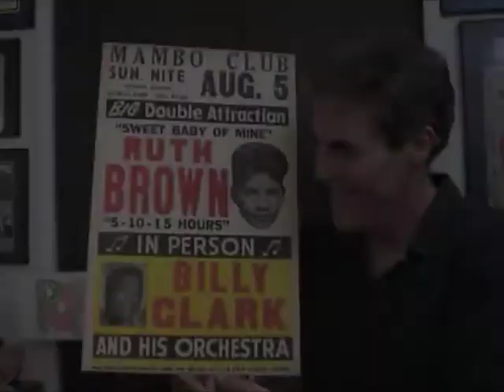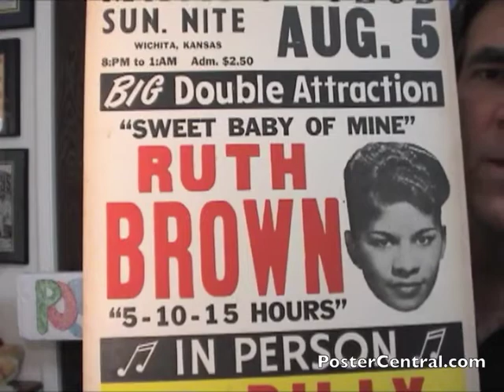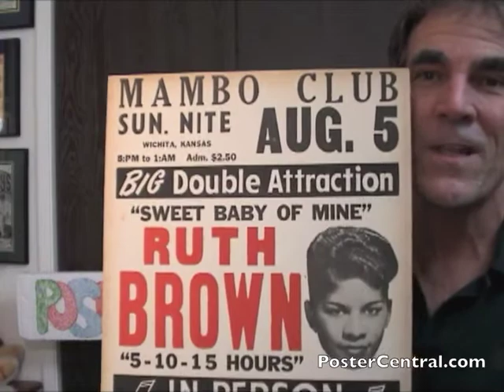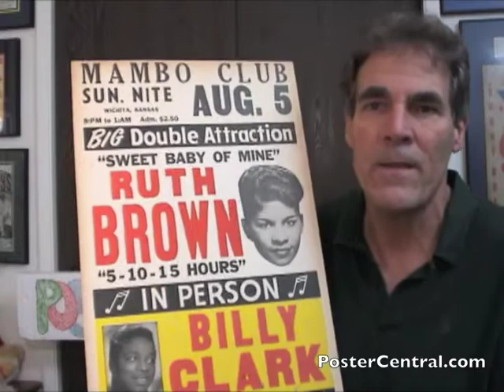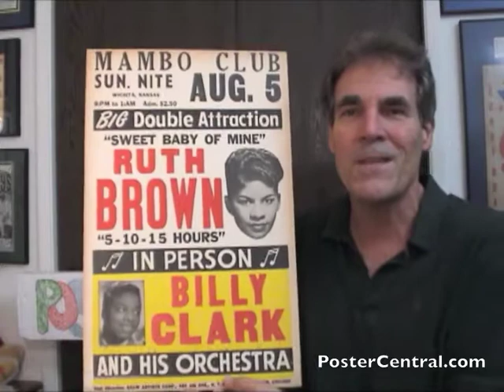Ruth Brown Concert Poster 1950s Boxing-Style Window Card R&B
A genuine, fifties Ruth Brown window card advertising her show at the Mambo Club in Wichita, KS on August 5, 1956.

An original Ruth Brown concert placard from the 1950's is a collector's item because most were thrown away after the show took place.

The fact that Ruth Brown was the biggest-selling musician on Atlantic Records in the 1950s makes this vintage R&B boxing-style concert poster all the more desirable.

Authentic R&B show posters for Ruth Brown, Ray Charles, LaVern Baker and other Atlantic Records legends are among the most coveted in the hobby.

This Ruth Brown broadside was made of cardboard and measures approximately 14 inches wide and 22 inches tall -- a very standard size.

Mambo Club concert posters have been seen for a wide variety of rhythm & blues legends, as it was an important stop on southern tours in the 1950s.  This particular Mambo Club placard features just two artists; many of them had more, as in three or four.

Then again, I've seen a Mambo Club window card with just ONE musician taking up the whole poster!

Interesting to note how this Ruth Brown window display features TWO song titles from her, and none from poor Billy Clark!

The complete wording found on this vintage rhythm & blues billboard, from top to bottom:

Mambo Club -- Sun. Nite, Aug. 5 -- Wichita, Kansas -- 9:PM to 1:AM -- Adm. $2.50

BIG Double Attraction -- Ruth Brown -- "Sweet Baby of Mine," "5-10-15 Hours" -- In Person -- Billy Clark and his Orchestra

Tour Direction: Shaw Artists Corp., 565 5th Ave., N.Y.C. & 203 N. Wabash, Chicago

The condition is remarkably good for this old cardboard telephone-pole concert poster, so I'm assuming it was never hung up for public consumption.

I have a web site page dedicated to vintage R&B window signs, so if you'd like to see a few more pretty ones, just click over